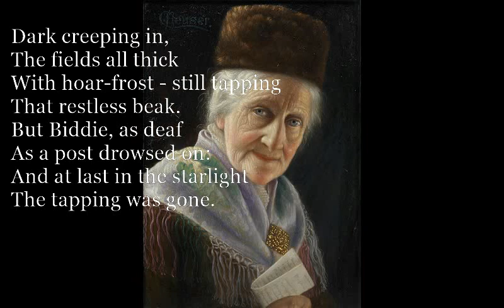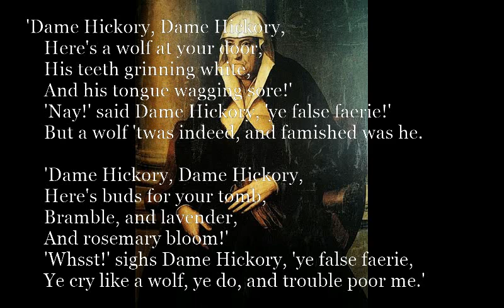The Bird/Dame Hickory [DE LA MARE poems set to music]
The Bird (Walter de la Mare)

Em G
As poor old Biddie
Am Em
Sat by the hearth,
C G
Chilled to the bone
Em F
By the cold in the earth
C G
Under the eaves -
D Am
Biddie nodding and napping -
C G
Came a beak at the casement,
Bm C
Tap- tapping - and tapping:
Dark creeping in,
The fields all thick
With hoar-frost - still tapping
That restless beak.
But Biddie, as deaf
As a post drowsed on:
And at last in the starlight
The tapping was gone.
C Em
Three mortal days
G Am
Lagged wintrily through,
C D
But at midnight on Thursday
Em
Gone was old Biddie too.

Dame Hickory

Em
'Dame Hickory, Dame Hickory,
Em
     Here's sticks for your fire,
Em
     Furze-twigs, and oak-twigs,
F Am
     And beech-twigs, and briar!'
     But when old Dame Hickory came for to see,
Dm C A7
     She found 'twas the voice of the false faerie.

Dm
 C G
     Here's meat for your broth,
Am Em
     Goose-flesh, and hare's flesh,
F
     And pig's trotters both!'
C G Am D

     Here's a wolf at your door,
     His teeth grinning white,
     And his tongue wagging sore!'
     'Nay!' said Dame Hickory, 'ye false faerie!'
     But a wolf 'twas indeed, and famished was he.

     Here's buds for your tomb,
     Bramble, and lavender,
     And rosemary bloom!'
     'Whsst!' sighs Dame Hickory, 'ye false faerie,
     Ye cry like a wolf, ye do, and trouble poor me.'